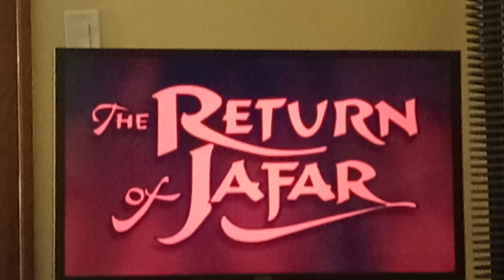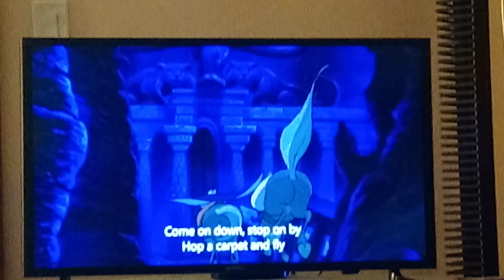The Return of Jafar Intro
From the Disney Movie Aladdin: The Return of Jafar